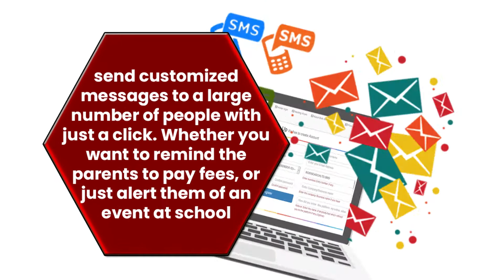BULK SMS FOR SCHOOLS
Robisearch Ltd offers bulk sms service for schools and institutions to send out messages to parents, staff and board members, regarding important days like AGM, visiting days, Academic results/ performance, etc. It can also be used to send school fees balance reminders to parents.